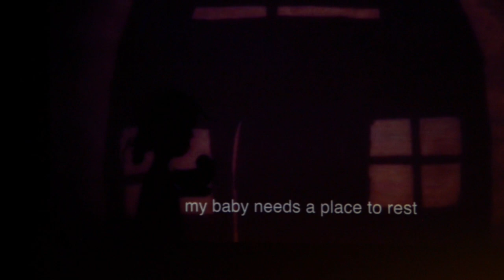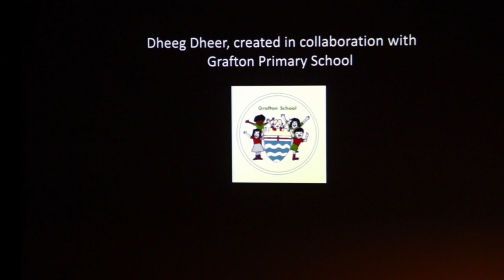Pop Up Fusion (Pop Up)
Filmed by Kaleido Films

The Lab was a day of presentations, workshops and discussions on creative approaches to engaging with and promoting multilingual skills, and featured case studies from Pop Up Fusion (Pop Up), Translation Nation (Stephen Spender Trust), Brave New Words (English PEN), (M)Other Tongues (Arvon Foundation), Critical Connections (Goldsmiths) and Adventures in Learning (KIT Theatre). We invited representatives from a cross-section of organisations in the education, library and arts sectors to join us for this exploration. We wanted to learn from this expertise and experience to inform practice for the future.

The Multilingual Creativity Lab was the first in the Free Word & Cultural Institute at King’s Multilingual Creativity Series, a series of follow-up events that will explore some of the issues raised in more depth. These events will take place at Free Word and at King’s College London between January and June 2016.